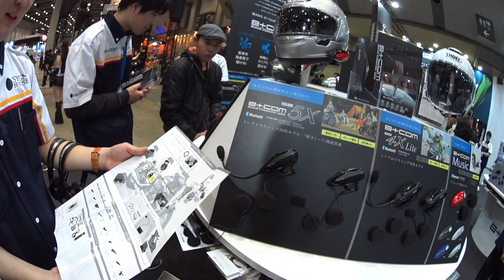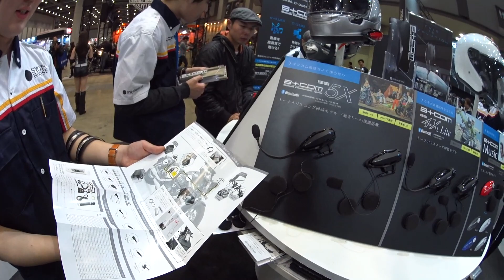AJと巡る東京モーターサイクルショー2017（最終話）サインハウスってすげー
マイクの不調によりモノラル音声ですm(__)m